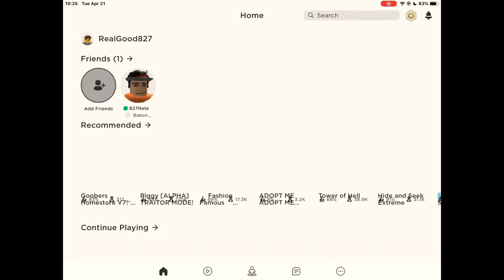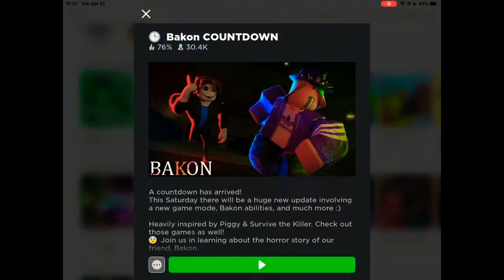*NEW* Bakon Chapter 7 (scary)